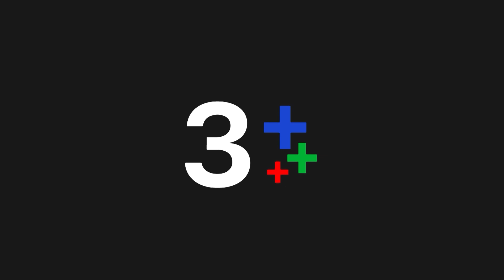FIN | เพื่อความปลอดภัยของตัวนายเอง...มอบตัวเถอะ | นางฟ้าอสูร EP.10 | Ch3Thailand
ดูย้อนหลัง นางฟ้าอสูร กดลิงก์นี้ได้เลย อัปเดตตอนใหม่ทุกเที่ยงคืน
ดูสด นางฟ้าอสูร ทุกวันจันทร์ - ศุกร์ เวลา 19.00 น. ช่อง3 กด33

 นางฟ้าอสูร เมฆ (ปวิช เวียงนนท์) หนุ่มเลือดน้ำเค็มที่ทั้งชีวิตอยู่กับท้องทะเล ดาริกา (ชาเคอลีน มึ้นช์) คุณหนูลูกสาวมหาเศรษฐี เขาและเธอได้พบกันอย่างไม่ตั้งใจ เมฆจำใจจับตัวดาริกาไปเพื่อใช้ต่อรองเรื่องเรือของเขาที่พ่อของดาริกายึดไป เพราะขาดส่งค่างวด เขาและเธอต้องเดินทางและอยู่ร่วมกันจนกว่าจะได้เรือคืน เกิดเรื่องราวมากมายกับชีวิตทั้งสอง ดาริกาต้องจำยอมมากับเมฆซึ่งในสายตาเธอคือโจรลักพาตัว ทำให้ความสัมพันธ์ของทั้งสองเริ่มจากความโกรธ เกลียดและความรู้สึกไม่ดีต่อกัน เมฆพาดาริกามาซ่อนตัวอยู่เกาะแห่งหนึ่ง เมื่อได้มาสัมผัสตัวตนจริง ๆ ของเมฆทำให้ดาริการู้ว่าคนติดดินอย่างเมฆไม่ได้เลวร้ายอย่างที่คิด

นำแสดงโดย ปวิช เวียงนนท์, ชาเคอลีน มิ้นซ์, ก้องหล้า ยอดจำปา, ศิระ แพทย์รัตน์, ณิชกานต์ สุขจิตสำราญ

บทประพันธ์โดย : วรรณิศา
บทโทรทัศน์โดย : แสงแรก
กำกับการแสดงโดย : ธีรเดช  สพันอยู่

เพลงประกอบละคร : ทะเลคู่ฟ้า | แนน วาทิยา